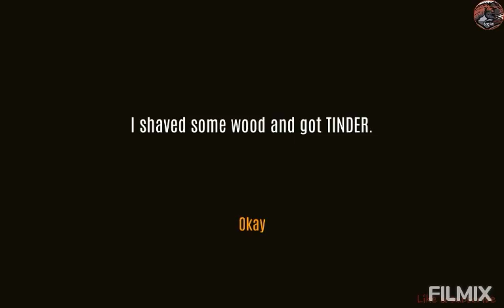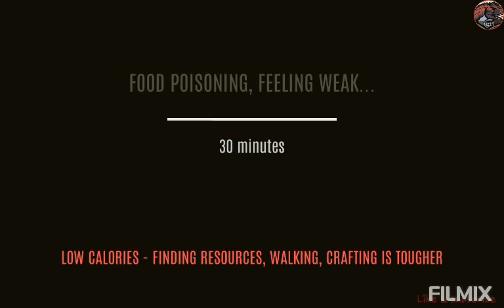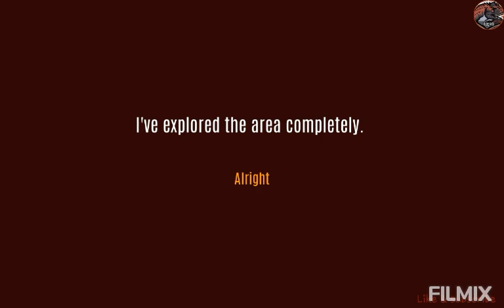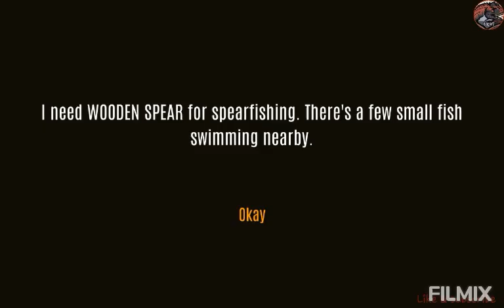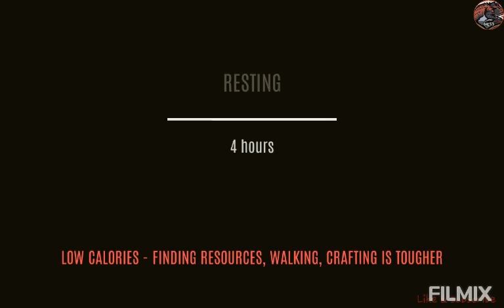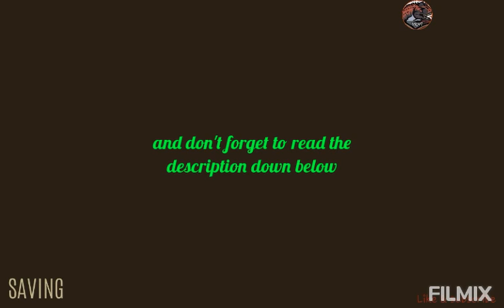Survive wilderness/ is it the end of the road?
Check out this channels

Garce1520
Fear factor
Papaethen